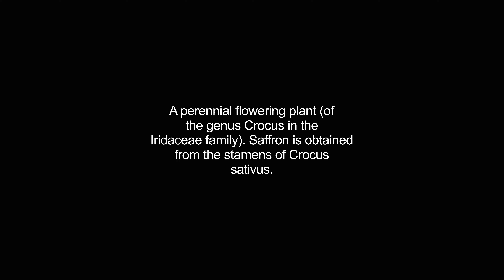croci video Dictionary meaning and pronunciation